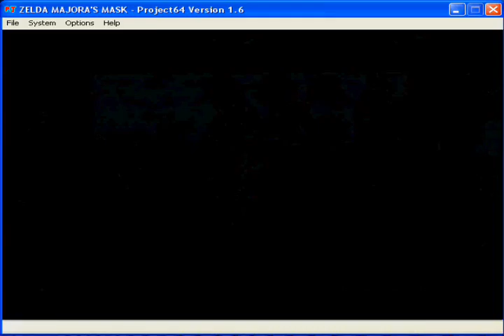Loz Majoras Mask: part 28: Redo and Skippin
Yup super sound lag and also a lot of skipping around.
and a picture:)